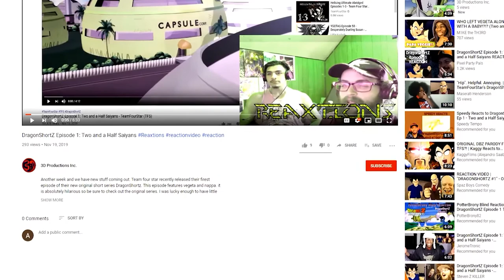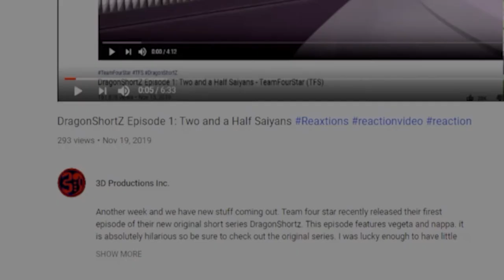Perfect Cell Vs. El Hermano Pt. 2, Batman Pt. 2 | Axel Grave ReaXtion Reaction Video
I didn’t really know where this series with El Hermano was going but it actually is very funny, also Bamtan always wins...just not like you think.